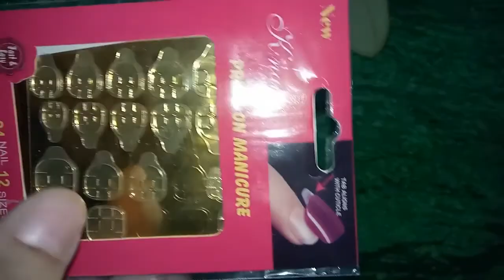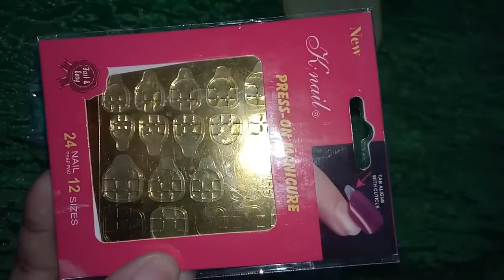DIY || How to do Nail Extensions at home || Nail Extensions without Glue || Easy Trick 💅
Hey guys welcome back to my channel.. I today I'm sharing an Intresting video which is How to do Nail Extensions at home without glue or sticker with a easy trick and DIY..

Hope u find this vdo helpful. .. Plz do support ..

Love..
Afreen..